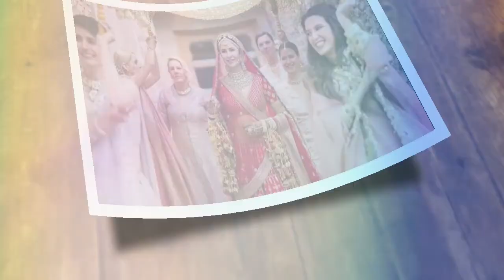কিভাবে শুরু হল তাদের প্রেম | Vicky Katrina Love Story | Katrina Kaif and Vicky Kaushal Wedding Video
This video is about the love story of Vicky kaushal and Katrina kaif.Vicky is a handsome hero of bollywood who started with Masaan film.Some famous movies of Vicky kaushal are Uri the segical strike,sanju,sardar udham etc.On the other hand Katrina is one of the most successful bollywood actress who became famous by the movie Namaste London.Vicky and katrina wedding is now the trend of Bollywood.This video is about the complete love story of this beautiful couple who started dating from 2016.Watch till the end.Hope you like it.